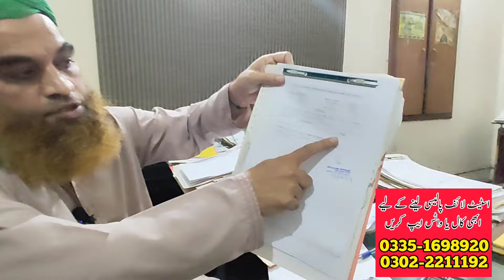State Life Insurance Death Claim | State Life Insurance Maturity Claim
AYAZ MEHMOOD
                   INSURANCE CONSULTANT

                            ANEES MEHDI
                          AREA MANAGER